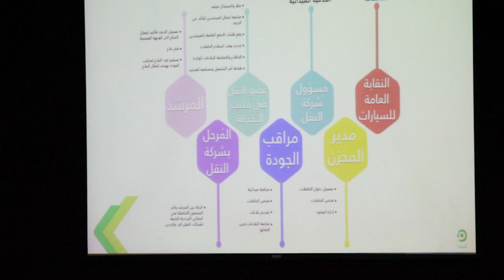دورة | نظام النقل والتشغيل الالكتروني عبر نظام ( ضيف )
دورة تدريبية نظمتها لجنة النقل والتصعيد بالمؤسسة بالتعاون مع النقابة العامة للسيارات لأعضاء النقل بمكاتب الخدمة الميدانية لشرح آلية نقل الحجاج في رحلة المشاعر عبر نظام النقل عبر نظام ( ضيف )